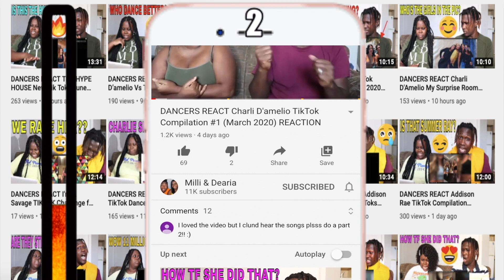I Recreated My Mom's Modeling Photos | Dixie D'Amelio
Hi, I hope that you enjoyed this TikTok Compilation
Your support is important to us, like this video please:)

The Best TikTok Dance Compilation